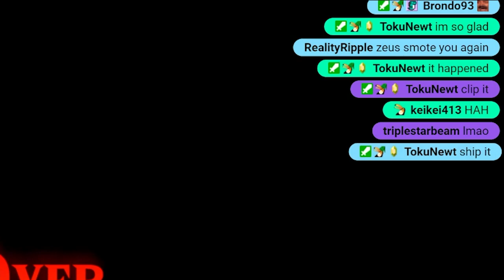Is Sidon Actually Hot?? - 16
Climbing up Zora's River to the domain is a really fun but dangerous adventure!! This is one of my favorite parts of the early game!